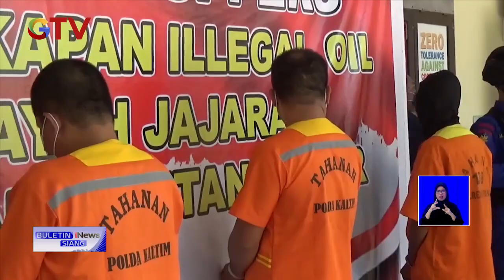BBM Solar Langka, Banyak Kendaraan Terancam Kehabisan Bahan Bakar di Tuban BuletiniNewsSiang 01/04